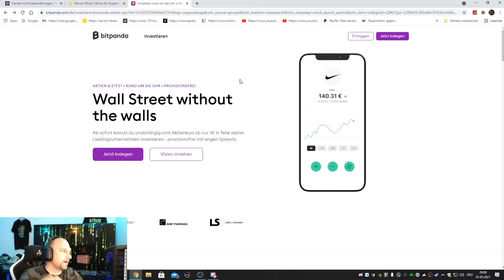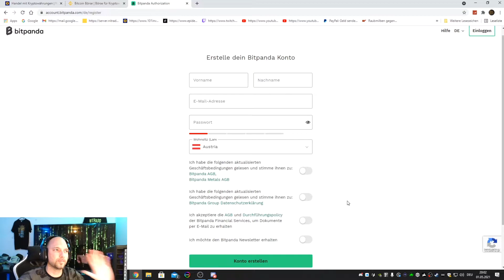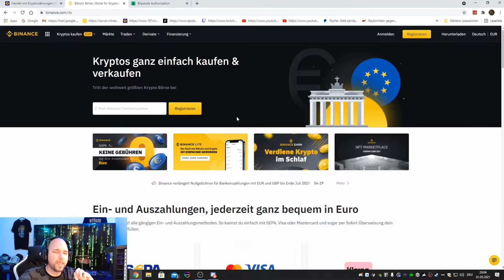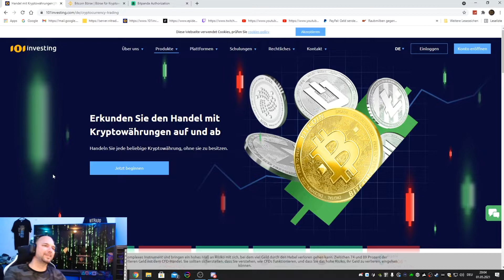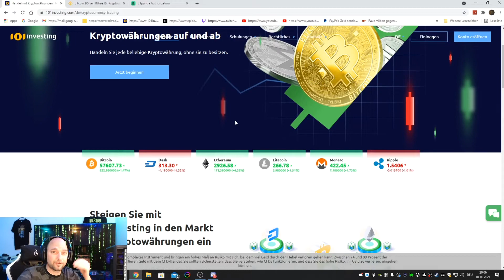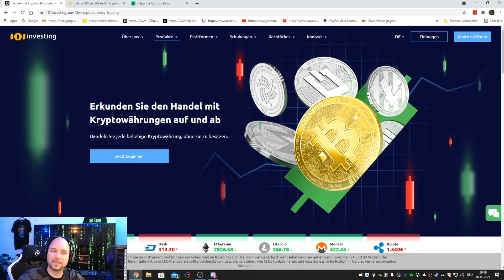Wo und Wie kann man Kryptos kaufen.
Weil gefragt wurde! So könnt Ihr Kryptos kaufen.

Saris PC :
SSD 1
SSD 2
Monitor 1
Monitor 2 und 3